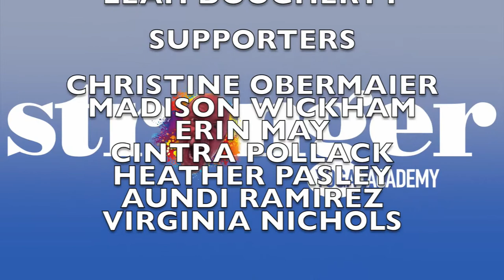A Butt-Slapping (and stretching) Fun Yoga Flow LIVE!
We would LOVE your support for our channel with a donation or membership!

In this live yoga flow, Scott Anderson guides you through sweaty fun practice!

Better biomechanics creates stronger yoga results! Scott Anderson helps yoga practitioners and teachers improve the strength and effectiveness of their yoga flow, whether it's vinyasa yoga, power yoga, hot yoga or anything in between. In this video, Scott Anderson leads a live vinyasa flow.

To learn more about our yoga teacher training and find more great yoga content, visit us on the web